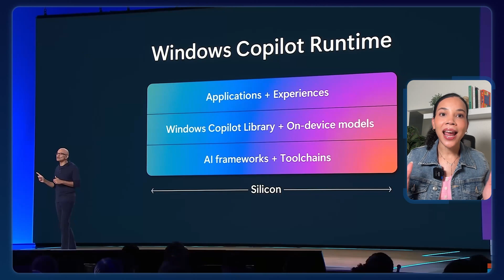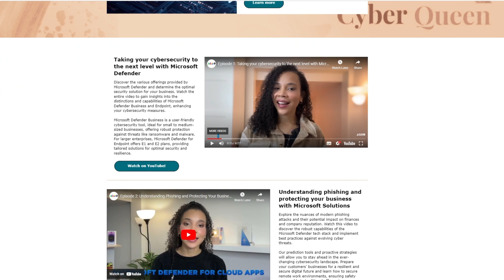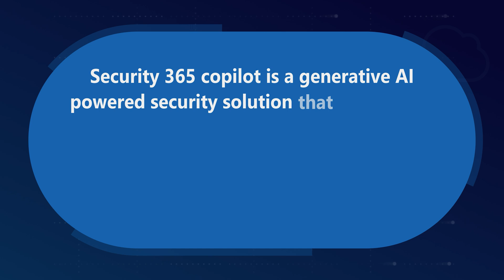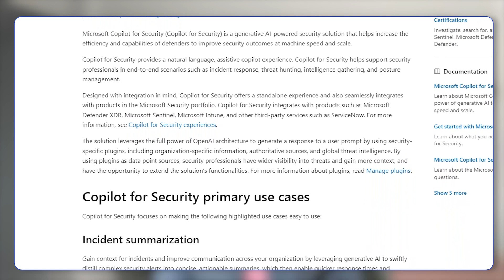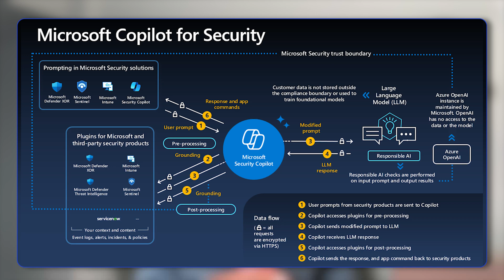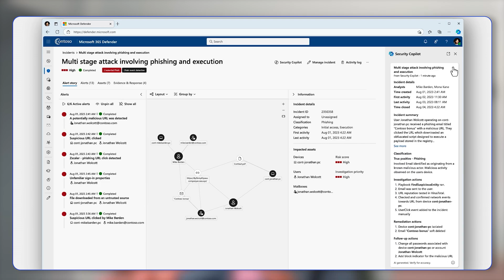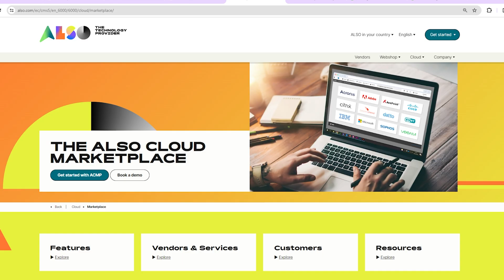Microsoft 365 Copilot: Shaping the Future of Security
Discover Microsoft Security 365 Copilot, an AI-powered solution that represents significant advancements in technology and the future of data protection. By automating routine tasks, detecting anomalies, and providing actionable insights, AI allows security professionals to focus on strategic activities.
Microsoft Security 365 Copilot enhances security outcomes with its generative AI capabilities, offering a natural language, assistive experience for incident response, threat hunting, intelligence gathering, and posture management. In this video, we will explore its key features and capabilities, demonstrating how to harness its potential and identifying the ideal users for this solution.

💻Exclusively for ALSO partners: specialized sessions and workshops for optimal exam preparation. Explore our security section for M365 and Azure training options. Don't miss out and explore upcoming courses
👉 You want to get more information about Cyber Queen?
👉 Follow the ALSO channel to not miss any news and updates for your customers! / @ALSOHolding